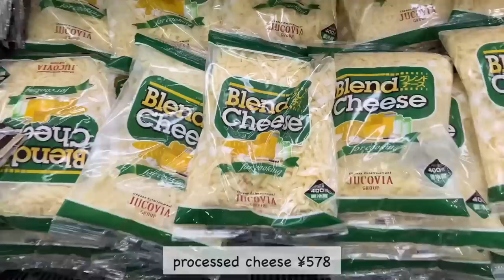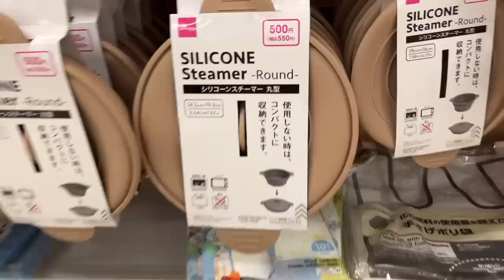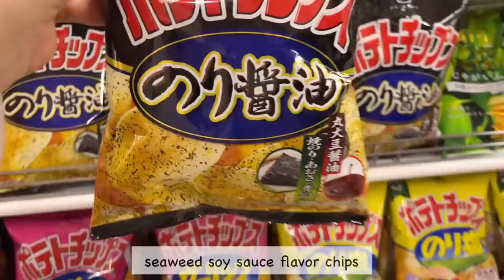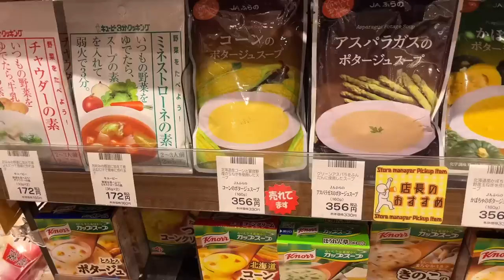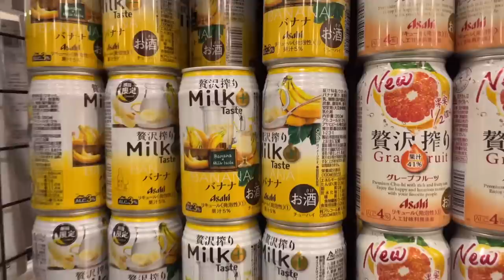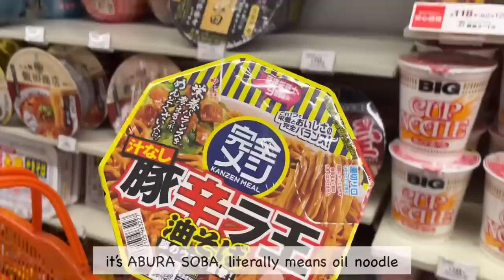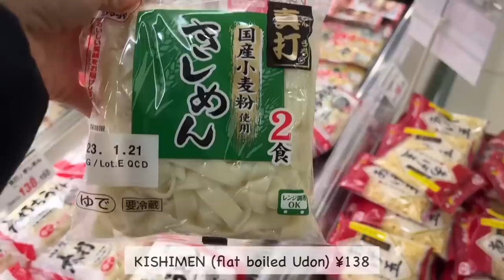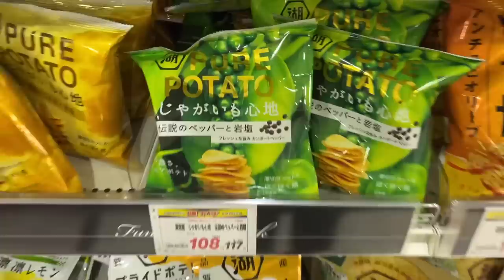Summary of Grocery Shopping Trips in Japan 🛒 🎵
A summary of my end of year and early year grocery shopping!
I have shown the clips in previous vlogs, but putting them together again for those who only like to watch shopping trips 😎🛒🎵

Favorite Gadgets
🌼my toasted sandwich maker: Bruno
🌼my coffee machine: Nespresso Latissima One
🌼my knife: Global Knife
🌼my cutting board: Epicurean
🌼my spam musubi maker
🌼my square glass container: Iwaki

🌻Highlights Vlogs😘
(what you need for Japanese cooking)

With love,
Linna